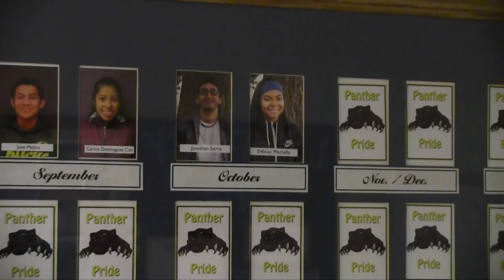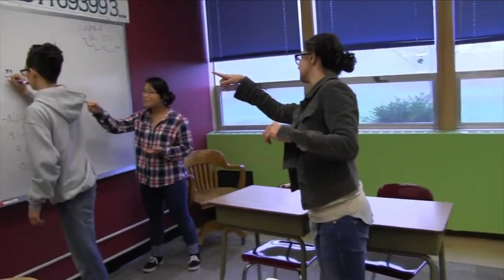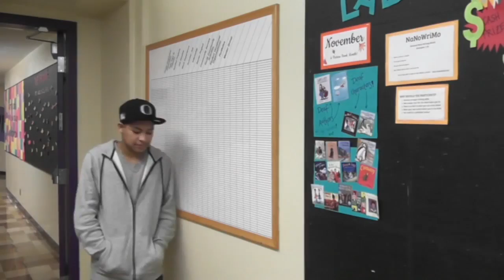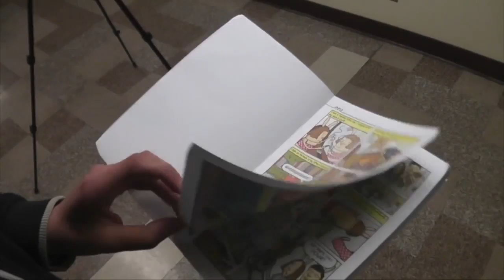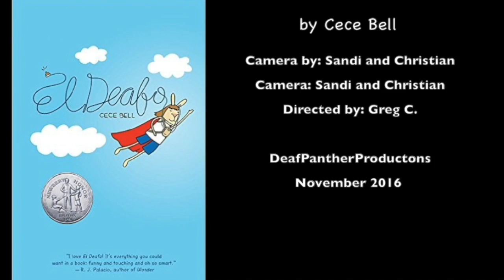2016-11-18 HS Panther News